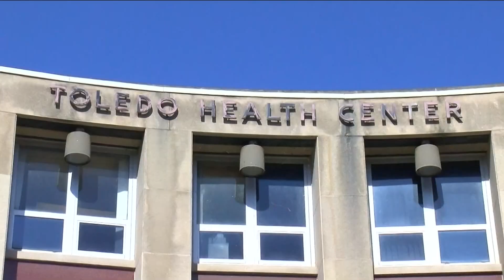Toledo City Council considers declaring gun violence a public health crisis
As Toledo sits at 62 homicides, making it the second deadliest year on record alongside 2020, city council is considering a resolution to declare gun violence a public health crisis. 51 of those homicides were shooting deaths.